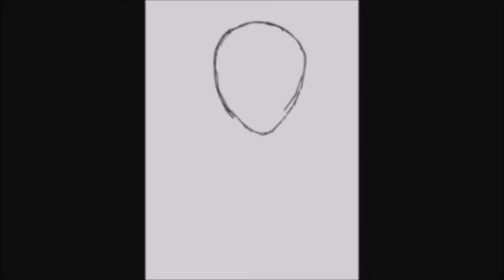Speedpaint - Moriarty the Patriot - Testing CSP Timelapse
Moriarty the patriot is soo underrated..I wanted to make fanart for it since I indulge in anime having to do with cat and mouse. This character is William based on the Sherlock Moriarty as in the novels. Also in the making I tested the time lapse feature in Clip paint and it's fucking great. I will be using it a hellvalot more no doubt. Go watch Moriarty !

Also I have a tutorial coming out soon so keep eyes peeled for that - it's long.

Program : Clip Studio Paint.
Recorder : OBS Studio
Editor : MS Movie Studio
Tablet : Huion